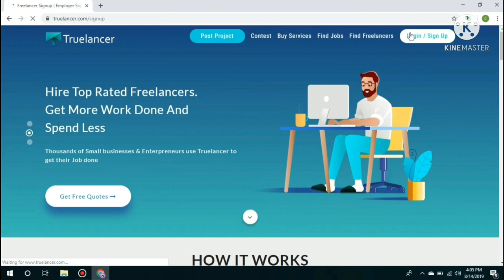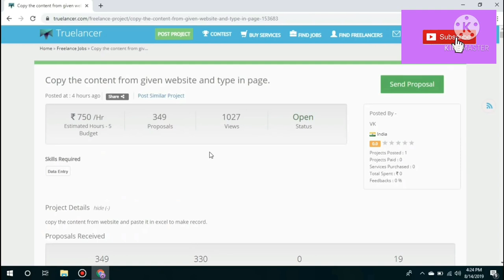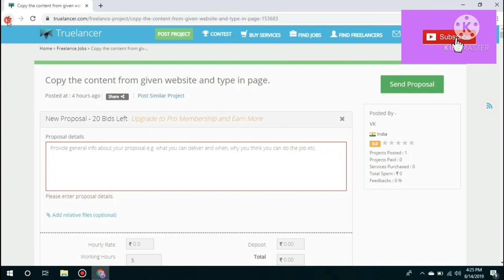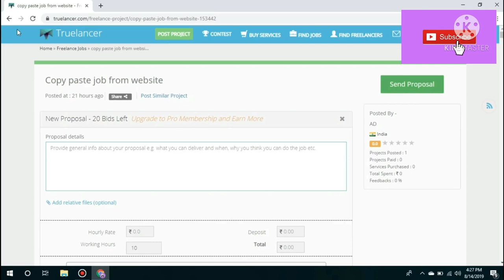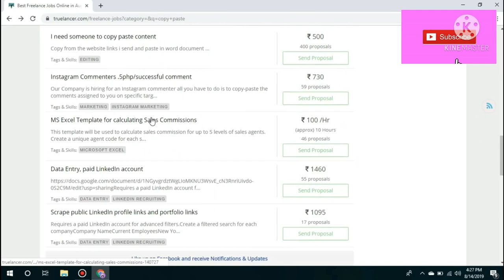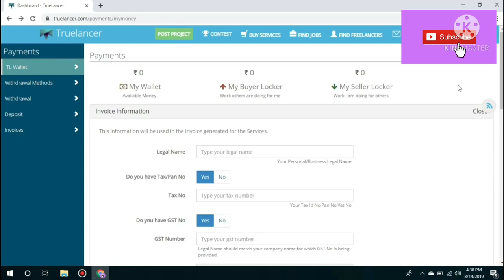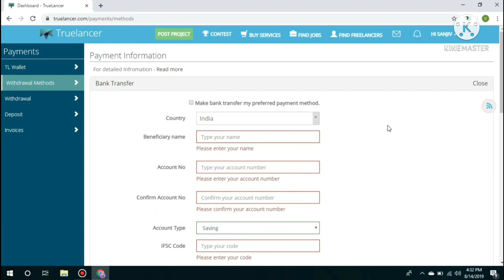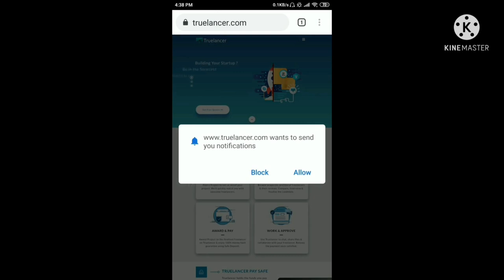Work from home | Best part time job | Freelance | Truelancer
Best work from home.part time copy paste work on truelancer.com

the direct link to sign up/ sign in , to truelancer.comis given below.

Join Instagram- I'm on Instagram as @sanjay.upadhayay. Install the app to follow my photos and videos.

Typing Jobs At Home Online
Job At Home In Mobile Online
Jobs At Home Part Time
Jobs For Students Data Entry
Jobs Work From Home
typing work
online earn money
typing earn money
jobs at home typing
typing work
online earn money typing earn money
online jobs at home typing
Work From Home Jobs Data Entry Jobs Online Jobs at Home Part time
Jobs copy paste jobs
online copy paste jobs
paid for articles paid for articles
payment proof mobile typing jobs from home
paid for article reviews paid for articles tutorial
Freelance Jobs
Data Entry Work Online
Data Entry Good Income Part time Jobs Typing Jobs Online Jobs
freshers jobs
typing jobs from home
10th pass jobs
12 th pass jobs
Earn Money
Online Data Entry Work 2020
Data Entry Work from Home
Job Online Data Entry Job